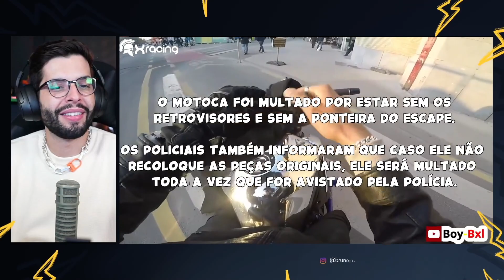PLAYHARD REAGINDO A XRACING: ENQUADROS DE MOTO!